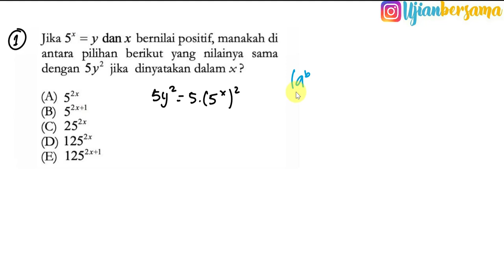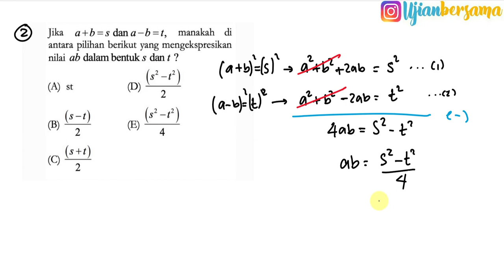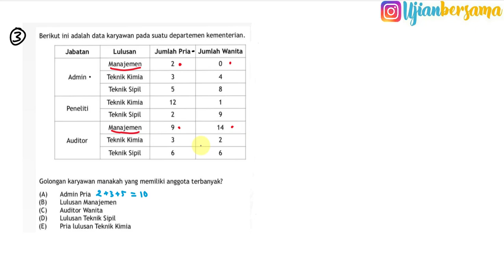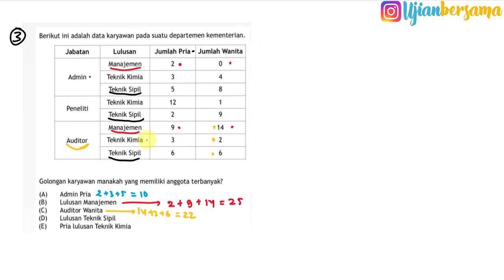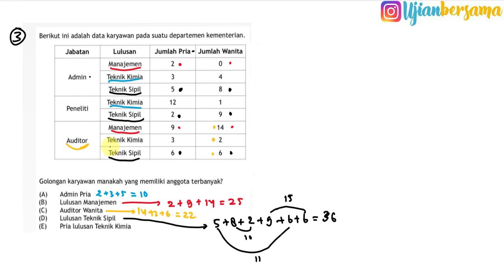TPS UTBK 2019 - Tes Potensi Skolastik UTBK 2019 - SBMPTN 2019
Kisi kisi TKA SOSHUM MATEMATIKA DASAR + LATIHAN SOAL
[ GRATIS ]